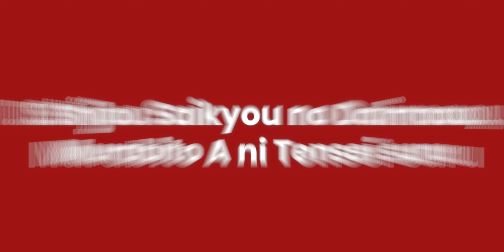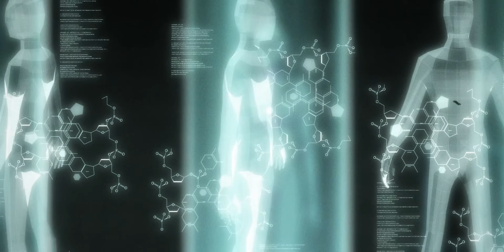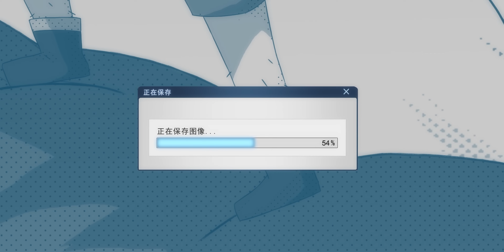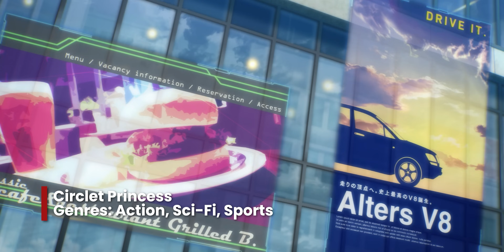10 anime mc overpower sejak awal dan tak terkalahkan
Anime dengan karakter utama kuat dan overpower tak terkalahkan yang dapat dengan mudah mengalahkan setiap lawannya.